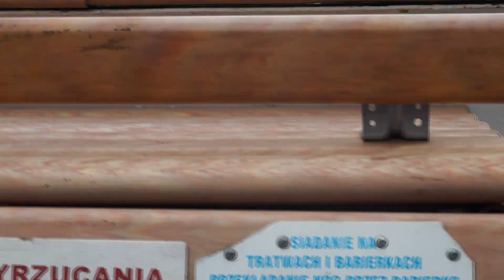AUGUSTÓW - ŚLUZA W PRZEWIĘZI